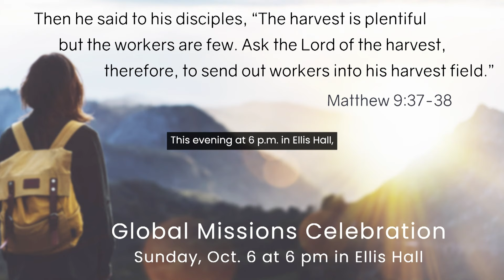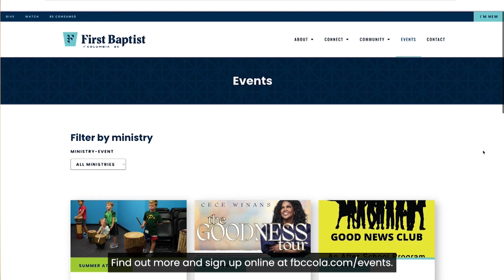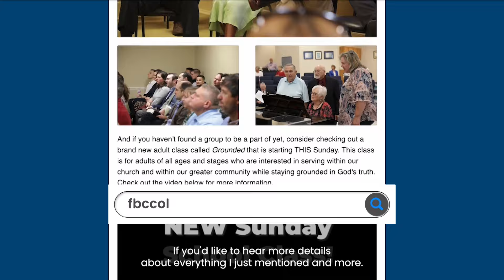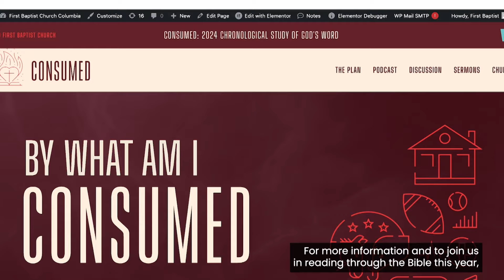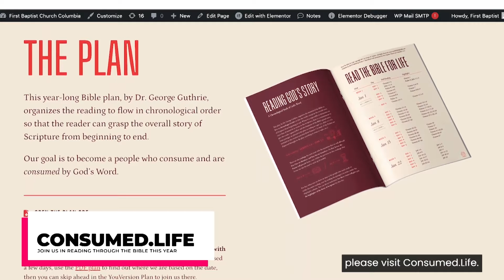2024.10.06 "He Came To Save"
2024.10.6 "He Came To Save" Luke 2:25-38
Sermon by Rev. Wes Church
CCLI/CVLI 64344
CSPL050877